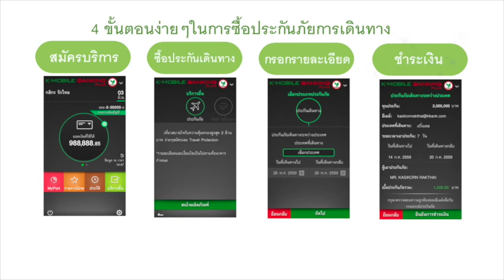K PLUS : เที่ยวสบายใจ อย่าลืมประกันภัยการเดินทางระหว่างประเทศ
ประกันภัยการเดินทางระหว่างประเทศ ... ซื้อได้ง่ายๆ วันนี้ ผ่าน K PLUS เริ่มต้นแค่ 455.- บาท
        o คุ้มครองค่ารักษาพยาบาล
        o คุ้มครองความล่าช้าของการเดินทาง
        o ช่วยเหลือฉุกเฉินระหว่างเดินทาง